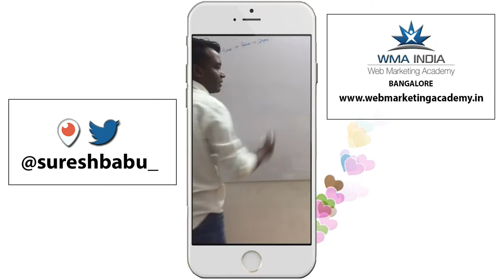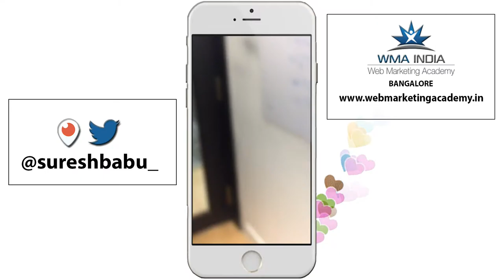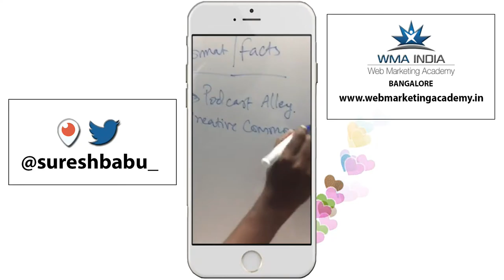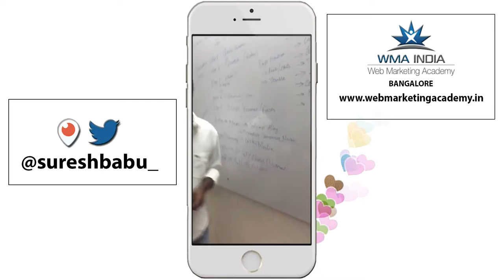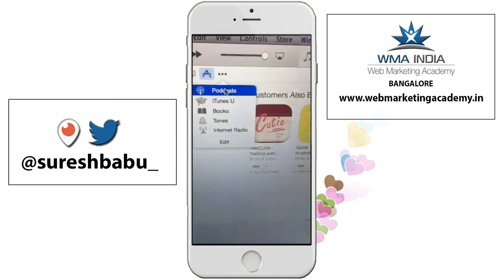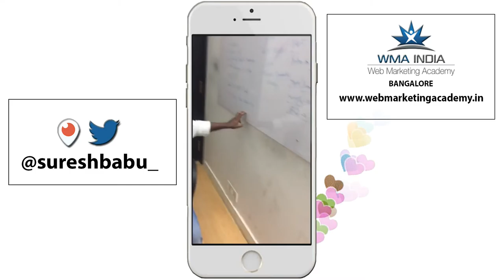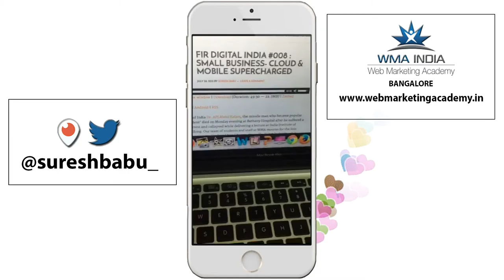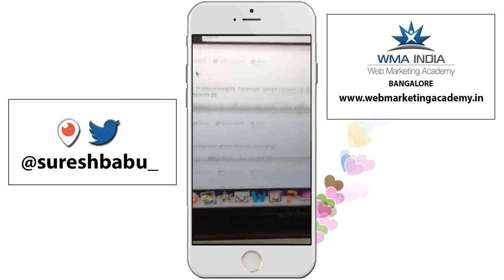Web Marketing Academy Periscope - podcast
Periscope by WMA founder and CEO Suresh Babu along with Web Marketing Academy
staff and students from its Digital Marketing Training Center , Bangalore , India on the topic "podcast"